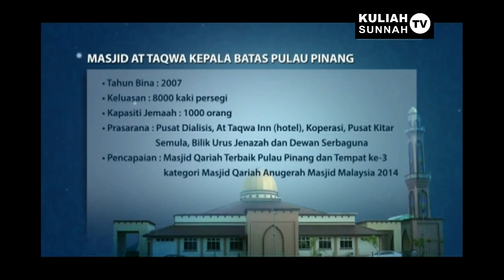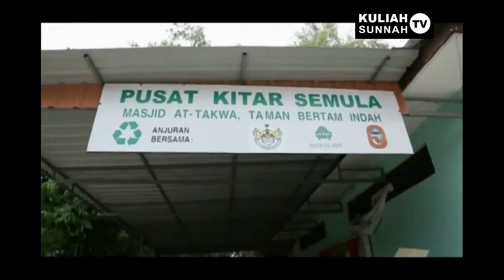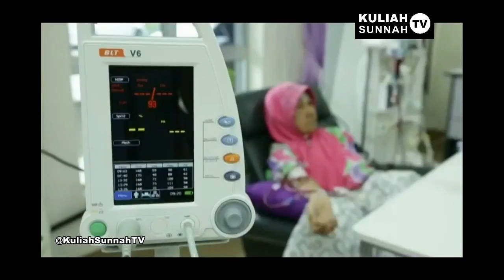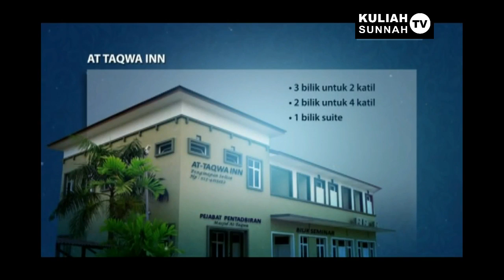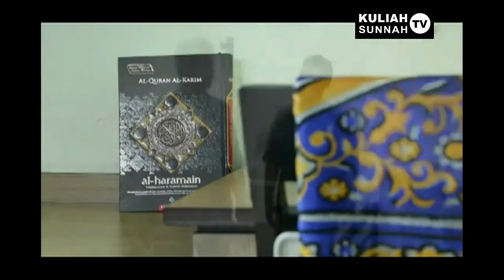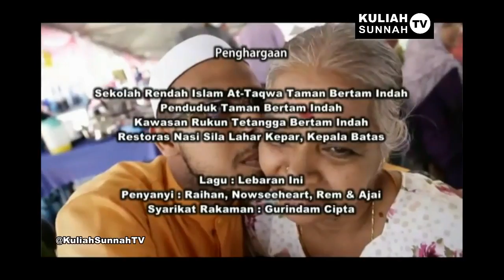Imarah Masjid (Episod 1): Masjid At-Taqwa, Taman Bertam Indah, Pulau Pinang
Imarah Masjid (Episod 1)
Masjid At-Taqwa, Taman Bertam Indah, Kepala Batas, Pulau Pinang

7 November 2016